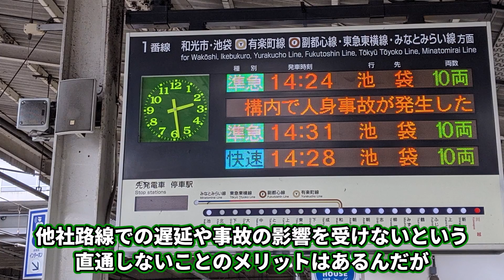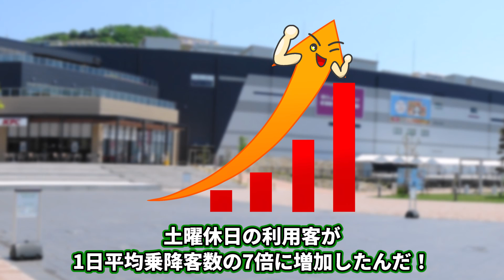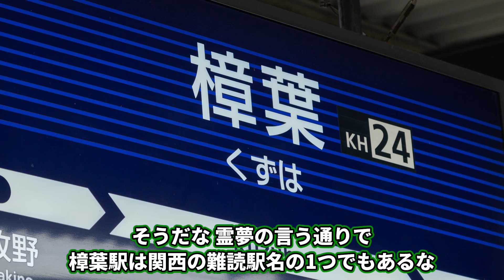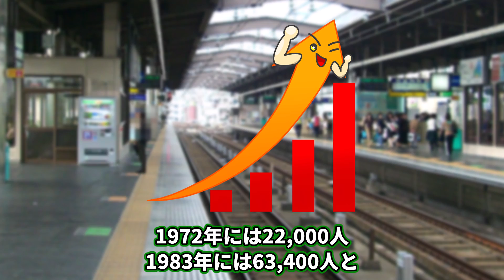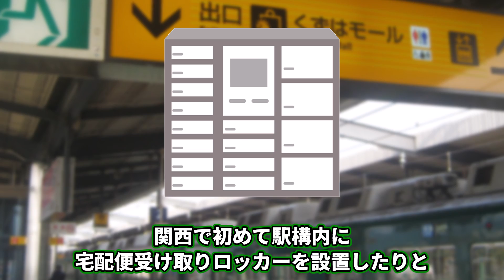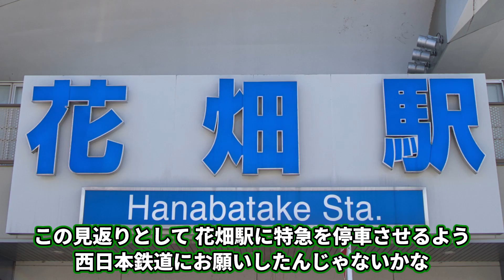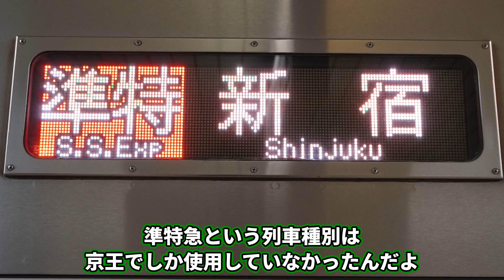以前は人気が少なく寂しかったが、乗降客数が増えて栄えた出世駅をまとめてみた【ゆっくり解説】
目次
00:00 オープニング
00:22 相鉄延伸で…
03:30 乗降客数7倍に！
05:20 とある街の取り組みで…
08:14 難読駅名
10:29 出世した理由不明瞭
14:39 ダイヤ改正で
17:20 エンディング